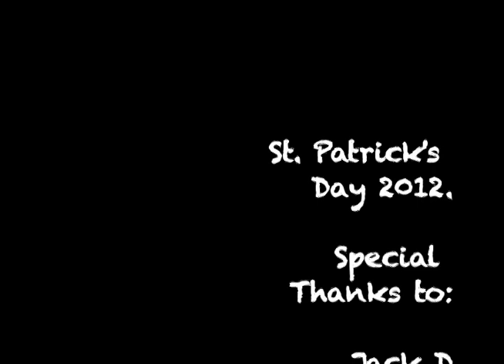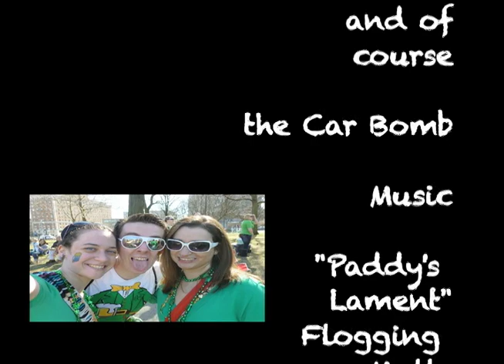St. Patrick's Day 2012.mov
St. Patrick's Day wasn't ready for the Party Rock Crew... Next stop, J Shore!